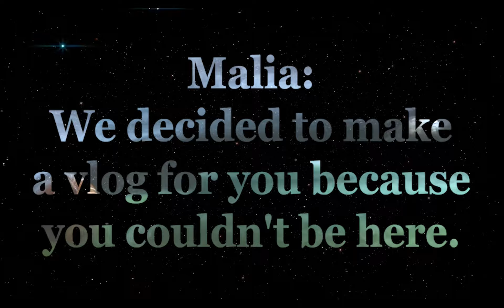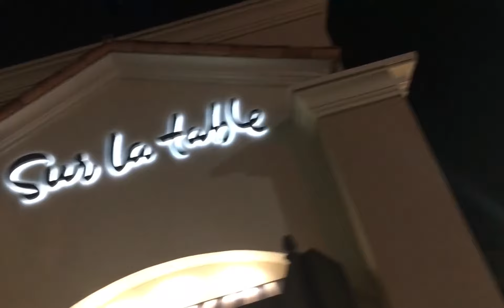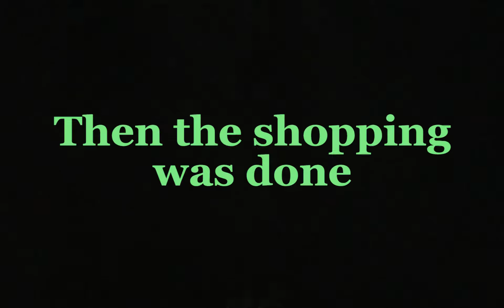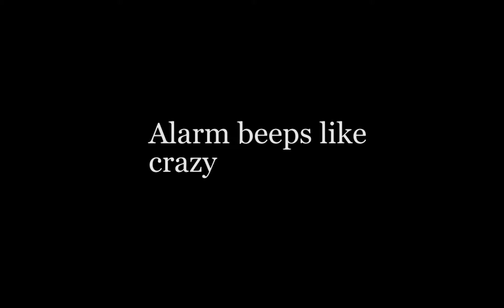Christmas Vlog for Malia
Because you could not attend the annual Aladray cookie party, Aunt Nadia tasked me with creating this video. I hope you enjoy it.